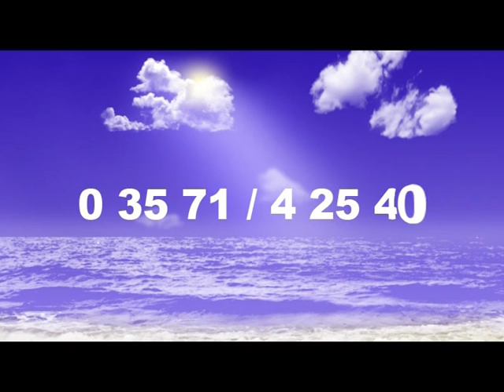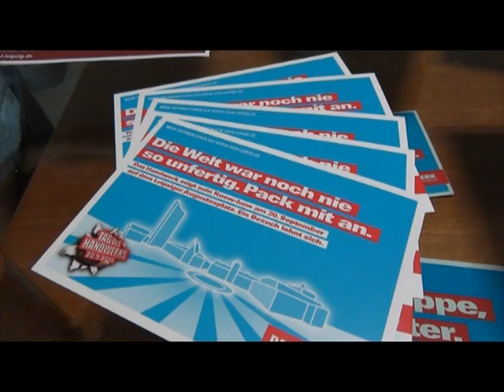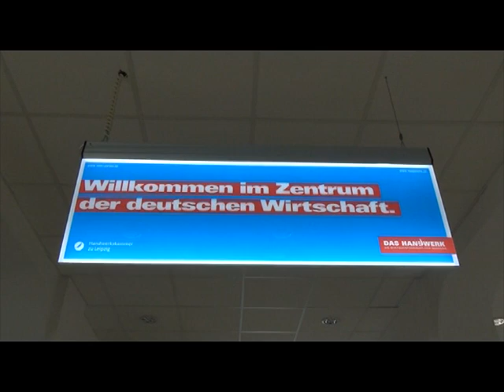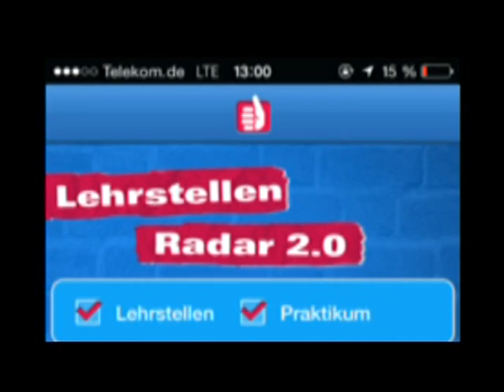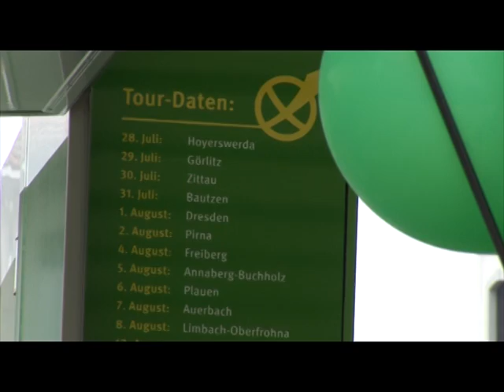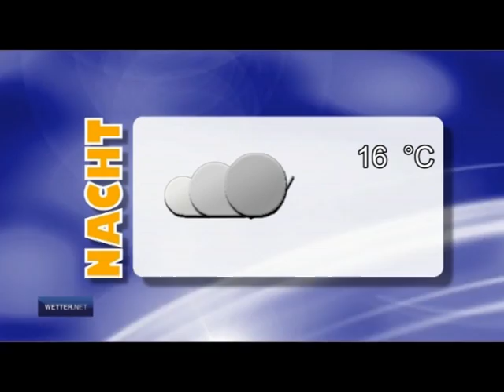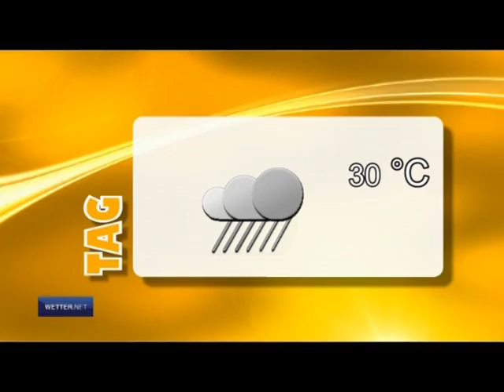Drehscheibe Lausitz vom 28.07.2014 - ELSTERWELLE